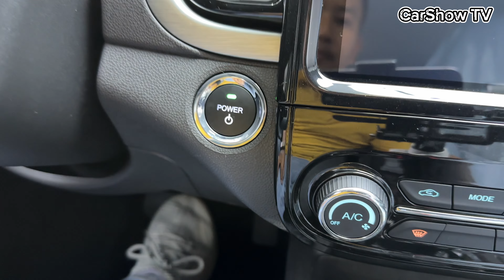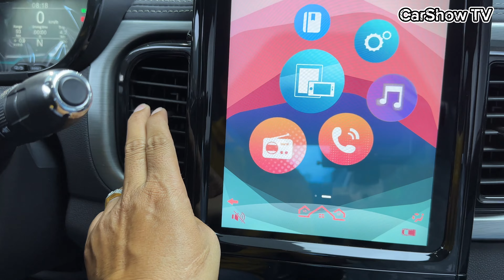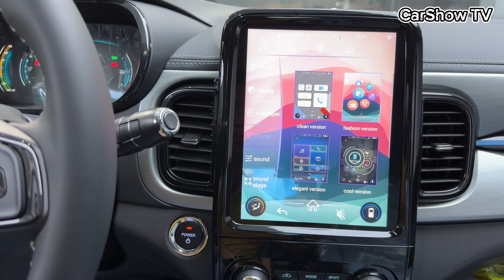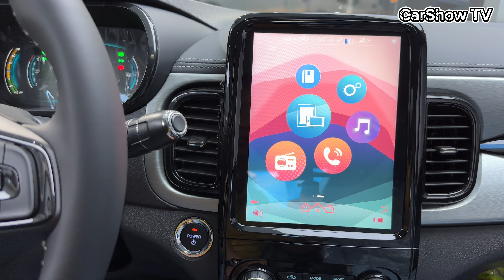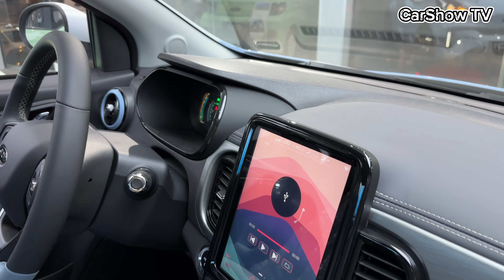First Look ! 2023 AIQAR eQ1 EV - Blue Color | Interior and Exterior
I was impressed by its compactness and maneuverability - it easily maneuvers in narrow streets and quickly switches between lanes on the road. The 29 kWh battery provides it with enough energy to drive up to 270 km on a single charge, which is convenient for city trips.

In addition, the EQ1 has many convenient features, including a multimedia system with a 9-inch touchscreen, a climate control system and a safety system that includes parking sensors and a stability control system.

This car is an excellent choice for those looking for an environmentally friendly and comfortable car for city life. I highly recommend it to everyone who wants to contribute to the preservation of the environment and the improvement of the quality of life in the city.